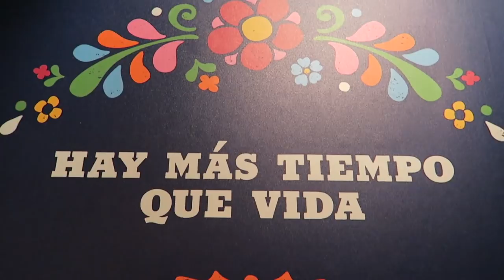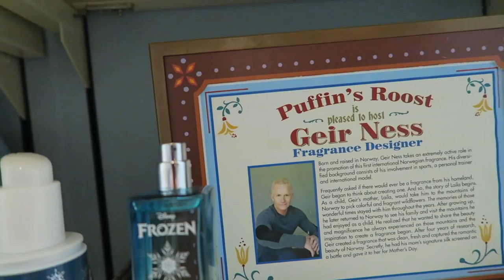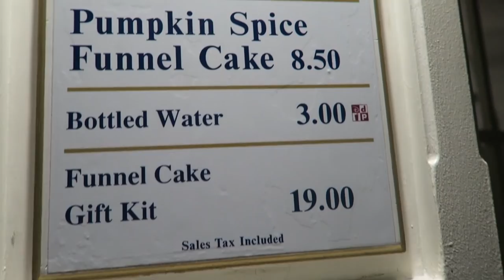EPCOT Ran Out of Beverly! | Kenny G at Eat to the Beat and More Food & Wine Festival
It's our third Eat to the Beat concert of the season! This video is just a typical night at EPCOT: eating on garbage cans and listening to good music. This time around, it's Kenny G! Watch for some intro bloopers, exploring the Day of the Dead exhibit at the Mexico pavilion, and reminiscing about our high school mathletes days.